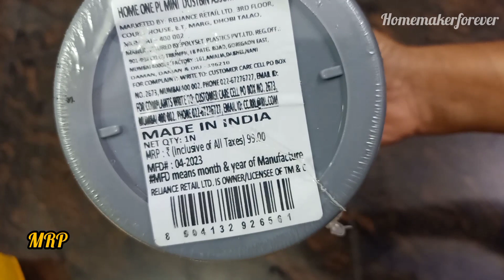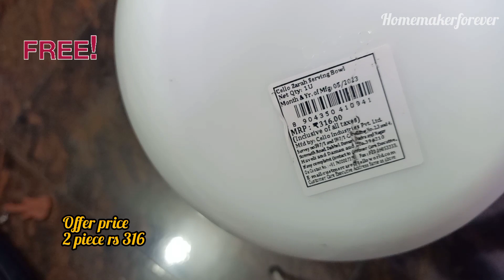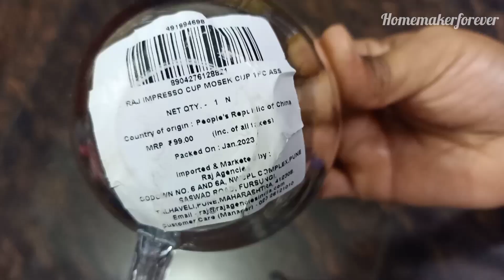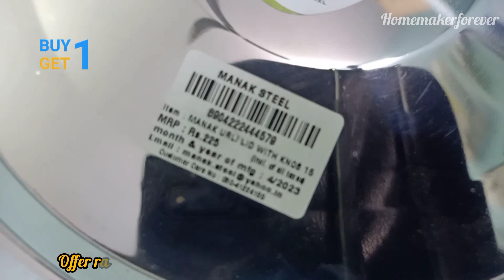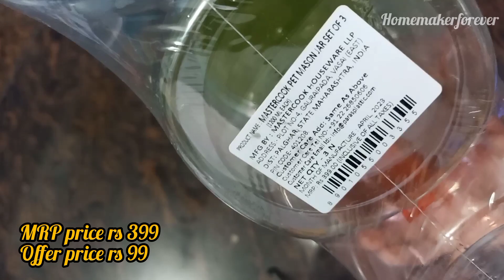Reliance kitchen products, offers,buy one get one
Reliance kitchen products, offers,buy one get one unboxing @homemakerforever